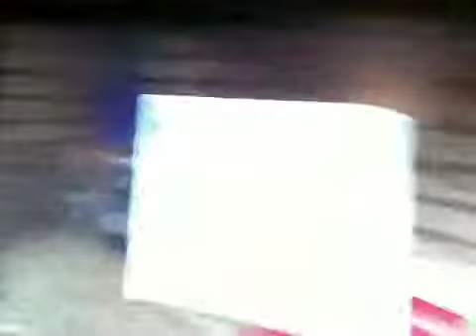My friends modded world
Mods